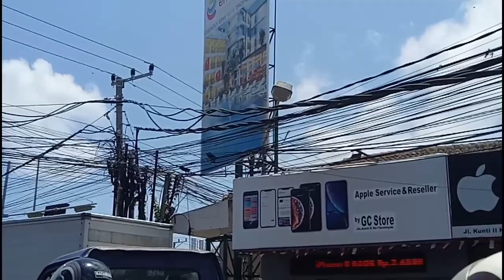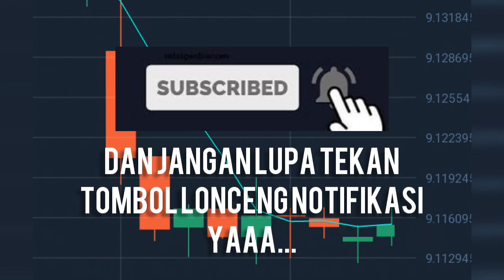Kabel tidak rapi, waktu ngaben nyangkut..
Beginilah nyatanya kalau sesuatu dibuat tidak diperhitungkan, sampai-sampai saat mau ngaben, sesuatu terlepas dan jatuh, kalau kabelnya yang putus lebih banyak lagi resikonya bukan???